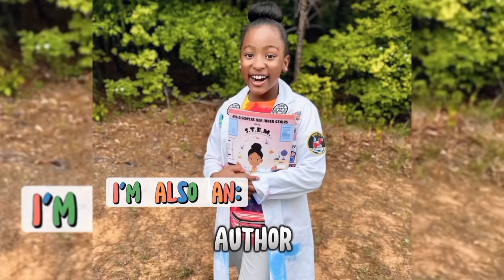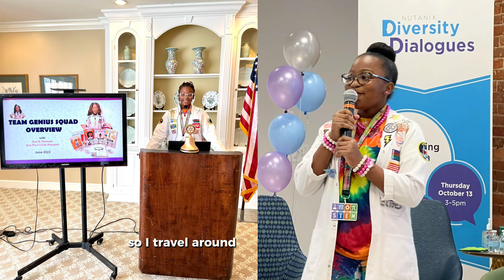Meet 12-year-old STEM Toy Designer - AVA THE S.T.E.M. AMBASSADOR™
AVA THE S.T.E.M. AMBASSADOR™

Easy DIY Science Experiments At Home with Ava the S.T.E.M. Princess.  Ava is an 12-year-old and Author, Toy Designer, S.T.E.M. Ambassador, and GeniusEO of Team Genius Squad. She creates and designs quick & easy DIY science-based experiments and encouraging apparel for all ages! These fun activities are part of her independent at-home learning which she begins after her challenges in school with reading. Now Ava is thriving and reading at grade level by incorporating research and writing activities in her daily activities.

To see our upcoming events or connect with Team Genius Squad

Visit Ava The S.T.E.M. Princess and Team Genius Squad on Social Media at:

Ava shares these videos to inspire others to identify their inner genius and excel in their day-to-day learning. Each video includes the ingredients, any tools, and also the applicable purchase links. Come learn and have fun with Ava, and thank you for visiting her channel!